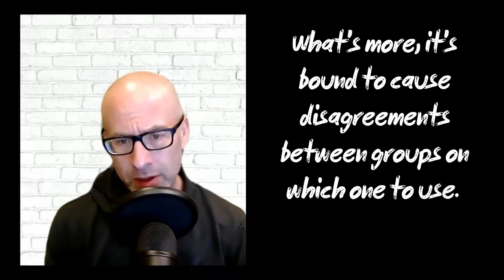Should your organization use more than one internal collaboration hub?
Thoughts on whether it's a good idea to split your knowledge. TL;DR: It's not.